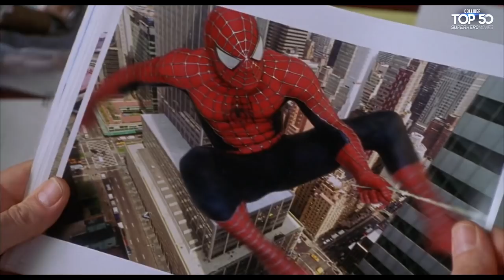Top 50 Superhero Movies: Spider-Man - #22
The superhero movie genre is one of the biggest and most popular around, but finding a consensus on the very best superhero movies ever made is tough. Which is why we at Collider Video came together to discuss, debate, and downright fight over the Top 50 superhero movies of all time. The result is an in-depth video countdown series encapsulating everything from Richard Donner's Superman to Spider-Man: Homecoming, counting down from 50 to 1 (plus honorable mentions) to result in a definitive yet still debatable list of the very best superhero movies ever made. Each video chronicles one film on the list, as various Collider Video staff members, personalities, and experts weigh in with their thoughts on the movie at hand, their initial reaction to seeing it, whether they think it belongs at its assigned place on the list, and how it holds up in the current superhero movie climate.

If you want to see heated, engaging conversations about the best superhero movies ever made, this is your series. We get heated on the merits (and/or shortcomings) of Man of Steel. We discuss the rise and impact of Marvel Studios at length. And we consider whether some of the superhero movies that kicked off the modern era of the genre, like Bryan Singer's X-Men and Sam Raimi's Spider-Man, hold up in relation to what came after.

Panelists in Collider's Top 50 Superhero Movies series include Kristian Harloff, Steve Weintraub, Mark Ellis, Perri Nemiroff, Emma Fyffe, Thadd Williams, John Rocha, Clarke Wolfe, Mark Reilly, Jon Schnepp, and many, many more. Look for a new episode to roll out on our channel every week day, counting down all the way to #1.